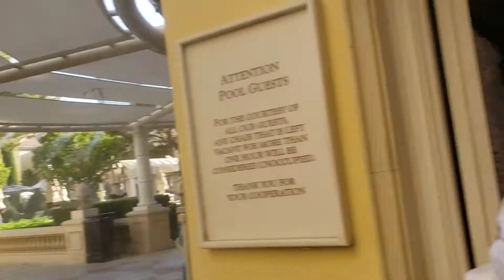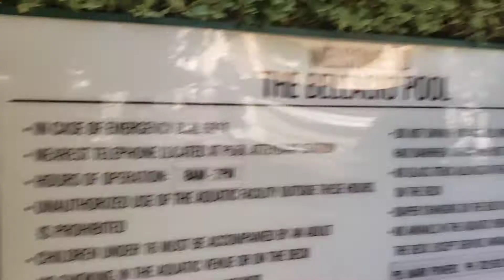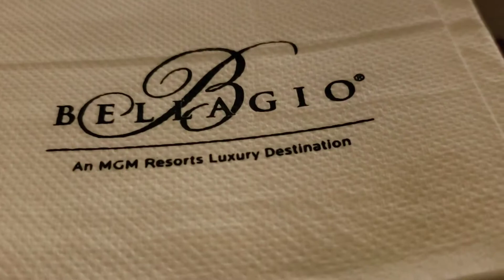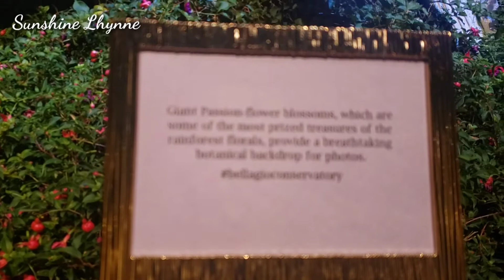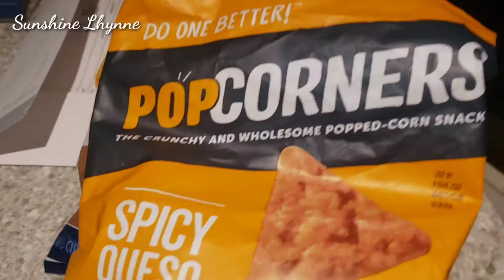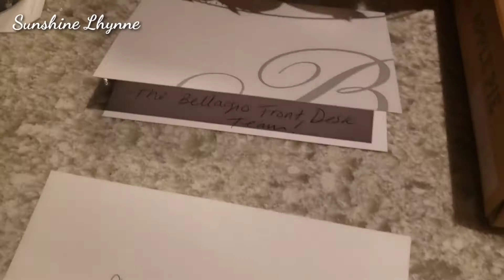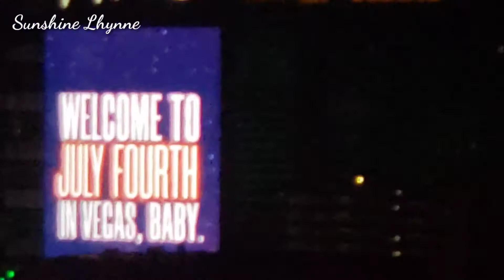Fourth Of July 2021 - part 2 [ Bellagio Hotel Las Vegas]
4th of July Celebration at the Bellagio Hotel Las Vegas